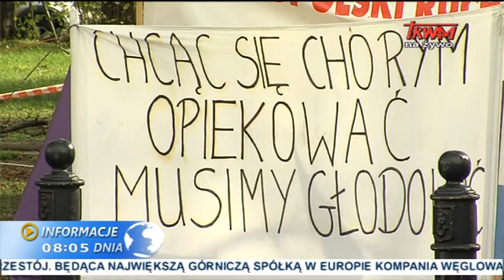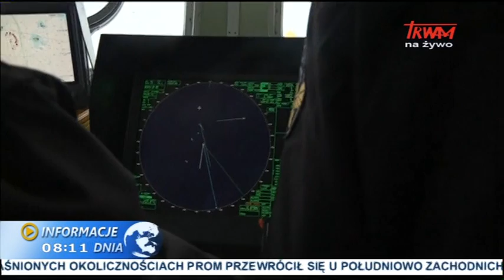Informacje dnia: 17.04.2014 [08:00]